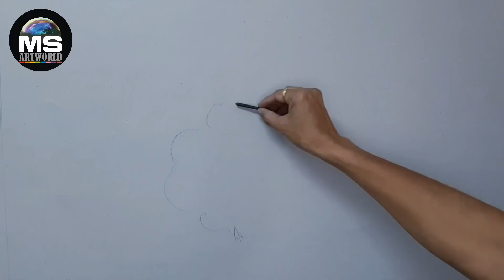Floating Cloud by MS Artworld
Here is the new video Demonstration from MS Artworld...
Medium - Water & Poster colour on skyblue  paper, using Airbrush
For artlovers like you we have published book to learn Airbrush Spray Painting in simplest way.
To buy Airbrush Spray Painting book (Marathi edition)
Also to buy airbrush spray painting kit at lowest price...